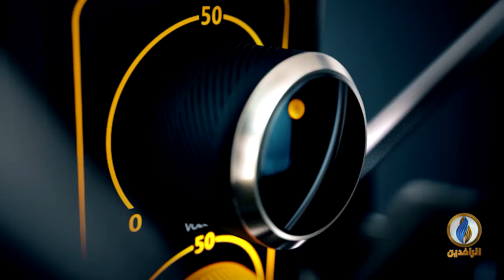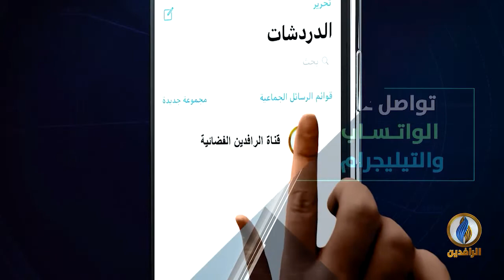صوتكم | ماهي الأسباب التي تدفع عراقيين للهجرة خارج البلاد؟